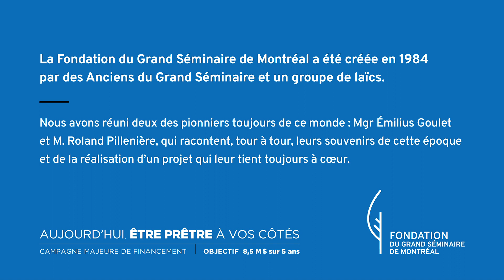Pionniers de la Fondation_Capsule 4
Ils étaient visionnaires. Mgr Émilius Goulet, Sulpicien, et M. Roland Pillenière, homme d’affaires, ont voulu que la Fondation du Grand Séminaire de Montréal soit autonome pour assurer le développement et la pérennité du Grand Séminaire de l’Archidiocèse de Montréal.